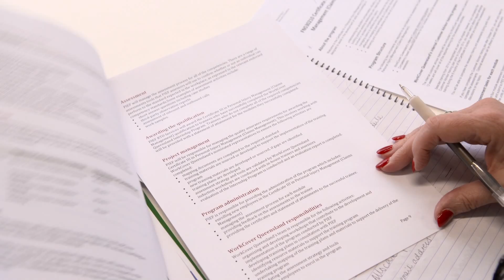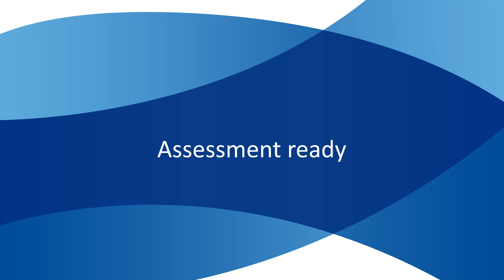Assessment Case Study - Personal Injury Education Foundation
Video 3 in a series of 8 highlighting and demonstrating good practice in assessment.